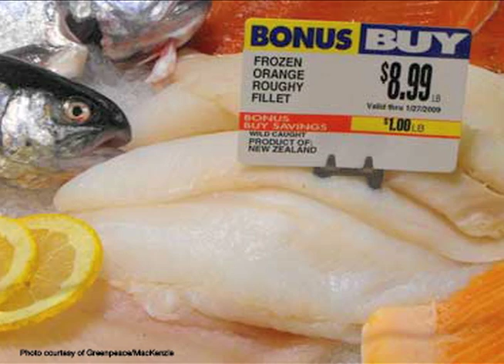The vulnerability of deep-sea fishes: an interview with Dr. Gregor Cailliet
Dr. Gregor Cailliet, Professor Emeritus at Moss Landing Marine Labs, has studied deep-sea fishes since the 1960s.  As a leader in the field of age and growth, he was among the first to discover that deep-sea fishes grow slower, live longer, and reproduce later, all of which make them highly vulnerable to fishing pressure.  Here Dr. Cailliet discusses the sensitivity of deep-sea fishes and why fisheries managers might consider proceeding with caution when initiating commercial exploitation. (video credit: Cassandra Brooks)